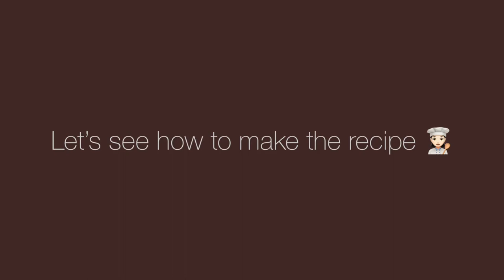Nethili meen fry (Anchovy / White Bait fish fry)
How to make nethili fish fry.